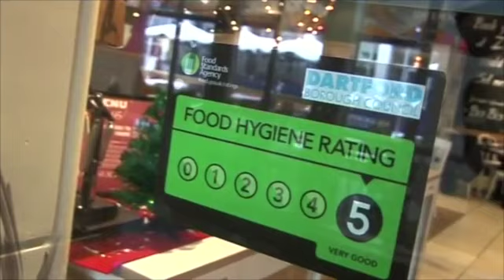fhrs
This video is about fhrs